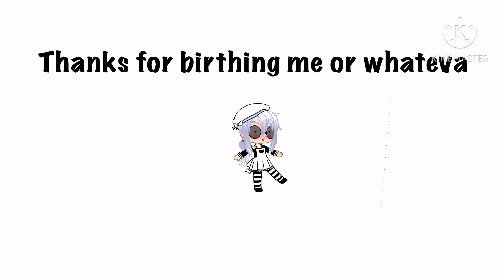✌️ Send this to your mom ✌️